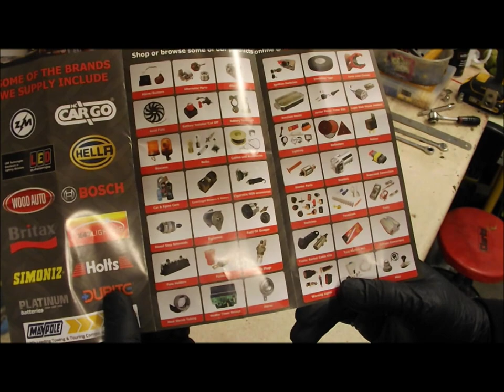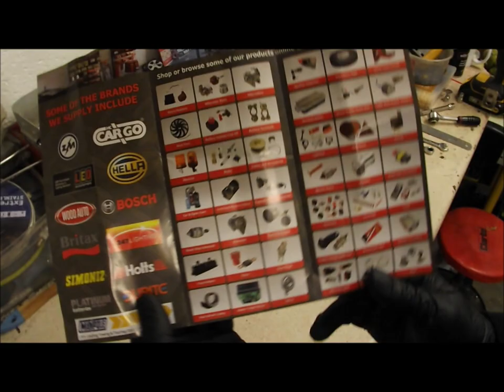12v Car alternator DIY home rebuild for less than £20 - Vintage Steel Garage Ep20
DIY rebuild of a Lucas A127 alternator. New regulator and rectifier fitted for under £20 and 1 hours work.